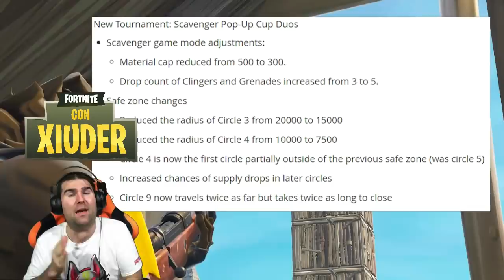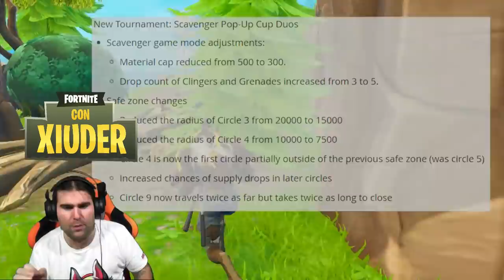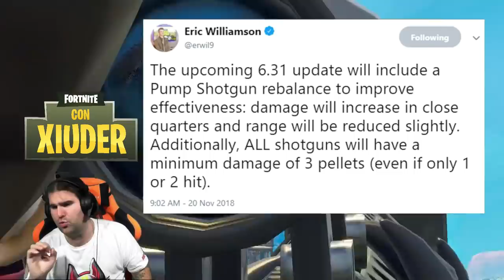NUOVO TORNEO FORTNITE! IN PALIO 1.000.000$! + FUCILE A POMPA O.P.!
Oggi vedremo il nuovissimo torneo di Fortnite! Aperto a tutti e con un premio di 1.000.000$! Modifiche incredibili nella patch 6.30!

Benvenuto!

➜ Cuffie: TRUST GXT 393 MAGNA WIRELESS 7.1 GAMING
➜ Cuffie Pamy: TRUST GXT 322W GAMING
➜ Mouse: TRUST GMS 503 GAMING MOUSE
➜ Tappetino: TRUST GXT 756
➜ Tastiera: TRUST GXT 890 CADA RGB MECHANICAL
➜ Microfono: TRUST GXT 252+ EMITA PLUS
➜ Speakers: TRUST GAMER BEAST
➜ Sedia: Arozzi Torretta Orange
➜ Webcam(1): Microsoft Lifecam Studio
➜ Webcam(2): Microsoft Lifecam VX-1000
➜ Monitor(1): MSI OptixG24C LED Gaming Monitor 24''
➜ Monitor(2): PHILIPS 24''
➜ Monitor(3): PHILIPS 40''

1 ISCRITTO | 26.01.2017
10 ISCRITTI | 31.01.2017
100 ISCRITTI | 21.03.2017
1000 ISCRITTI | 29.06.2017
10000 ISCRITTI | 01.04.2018